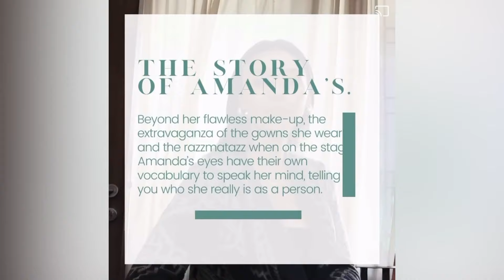มาฟัง Amanda พูดกันบ้าง!! วันนี้ JAN 18, 2021 & more messages from Amanda Obdam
**คลิปที่ 2 = 17 มกราคม 2021
2nd clip = JAN 17,2021